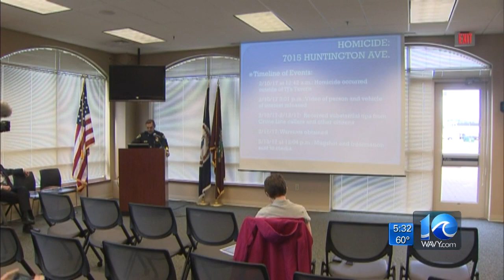Newport News police chief says community helps solve crime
Newport Police Chief Richard Myers spoke Wednesday about how the community is helping fight crime.